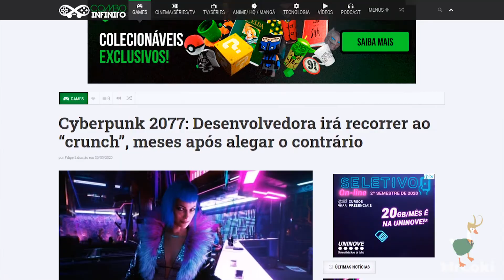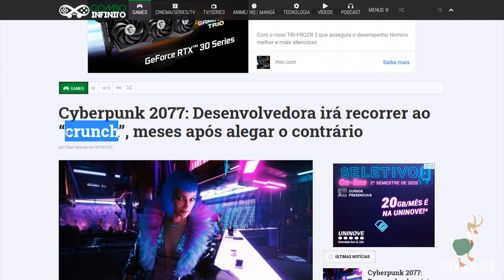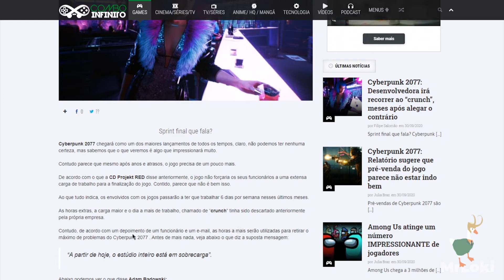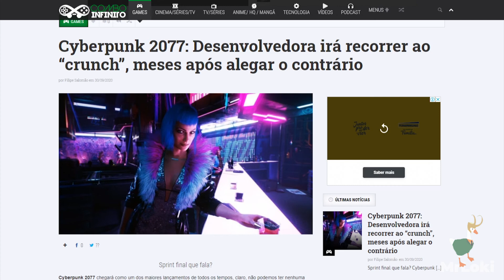Crunch em Cyberpunk 2077 é realmente necessario?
Cyberpunk 2077 é um jogo eletrônico de RPG de ação desenvolvido e publicado pela CD Projekt. Será lançado em 19 de novembro de 2020 para Microsoft Windows, PlayStation 4 e Xbox One, no final de 2020 para Google Stadia, e em 2021 para PlayStation 5 e Xbox Series X. Também estará disponível no serviço de streaming Geforce Now (da Nvidia) no dia de seu lançamento. Um modo multijogador do jogo tem data de lançamento prevista para depois de 2021. Anunciado em 2012, o jogo é uma adaptação do RPG de mesa Cyberpunk 2020, passando-se cinquenta e sete anos depois e situado na distópica cidade de Night City, Califórnia, onde a tecnologia ultramoderna coexiste com uma sociedade humana degenerada.

Numa perspectiva em primeira pessoa, os jogadores assumem o papel do mercenário "V", o qual poderá ser totalmente personalizado, inclusive em seu sexo, dispondo de um grande arsenal de armas de fogo e de combate corpo a corpo. V poderá também utilizar pontos de experiência, que serão divididos em três classes. Mike Pondsmith, criador do RPG de mesa, atuou como consultor do título, enquanto o ator Keanu Reeves possui um dos papéis principais